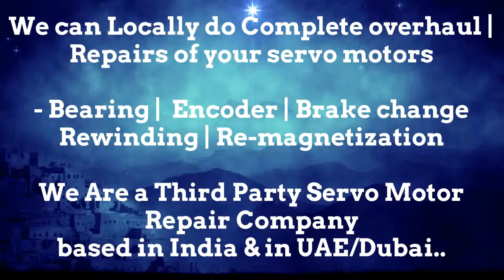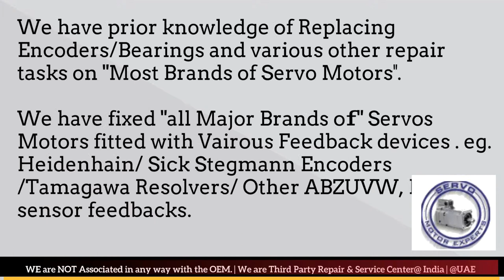Peerless WinSmith Adjust Repair Servo Motor Drive Encoder Ludhiana Pimpri Coimbatore Kolkata India